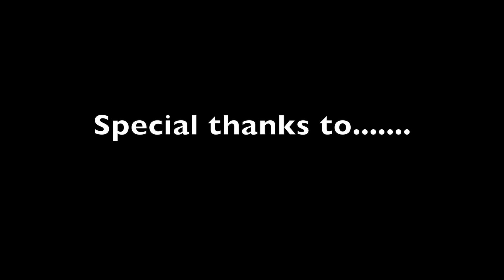TRACK DAY!!!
Track day with BCA

BCA Instagram: @bestcareauto